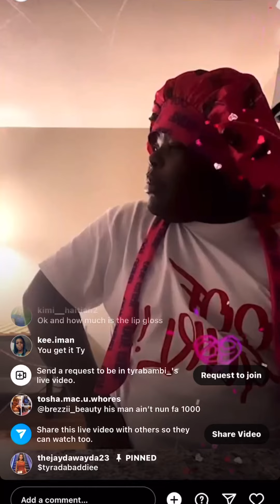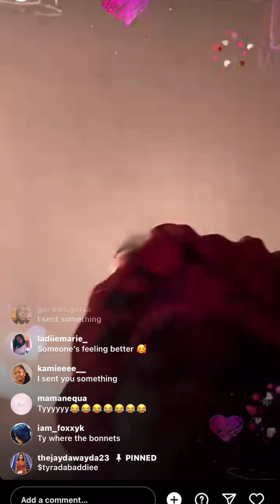SHAMAR MAN DOESNT WANT HIM NOMORE ..TIRED OF HIS BEGGING 🤣